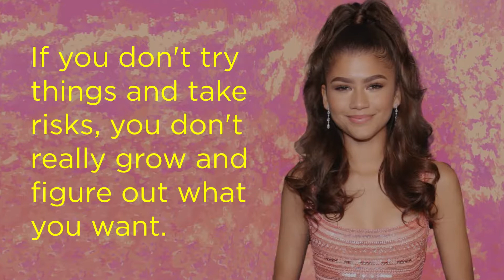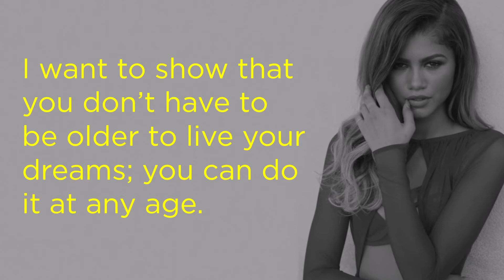13 Inspiring Quotes By Zendaya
Zendaya is an American actress and singer. She began her career appearing as a child model and backup dancer, before gaining prominence for her role as Rocky Blue on the Disney Channel sitcom Shake It Up.
Here are 13 inspiring Zendaya quotes.